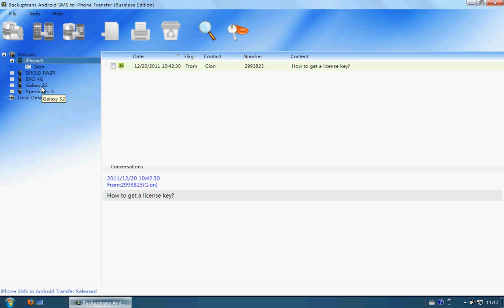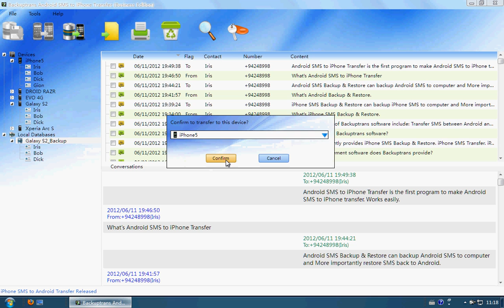Get SMS to iPhone 5 from Android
Want to get SMS to iPhone 5 from Android? Backuptrans Android SMS to iPhone Transfer can help you easily get sms from Android to iPhone 5 on pc.